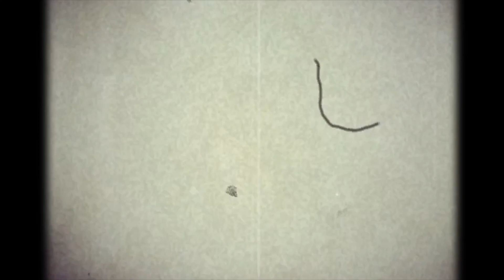Five Portraits From life in under two hours Freeman White:Nuit Blanche /Napier 14.10.20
Artist Freeman White draws five portraits from life as a party rages around him in the Boyd-Dunlop gallery during the "Nuit Blanche" night festival in Napier New Zealand.
watch time-lapse of every portrait as it was drawn and take a tour of the festival with the artist after his drawings are complete.
all drawings were drawn from life in approximately 20 minutes each on the evening of 14th october 2020.
While the world is in lockdown New Zealand is covid free and its time to party...wish you were here.